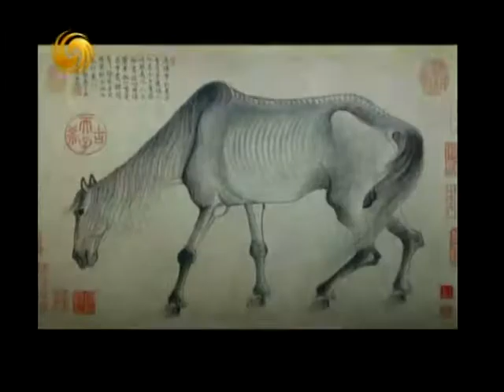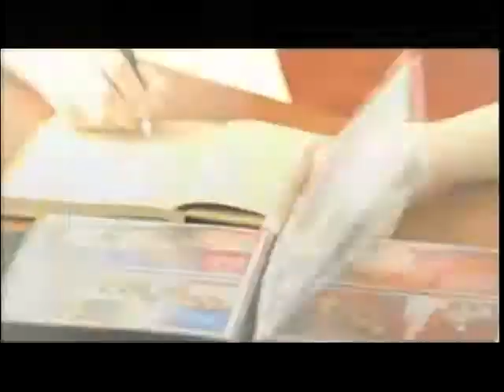锵锵三人行20130220 荆州斥资300亿元重造明清府城引外界批评